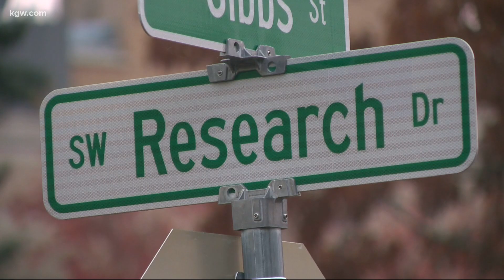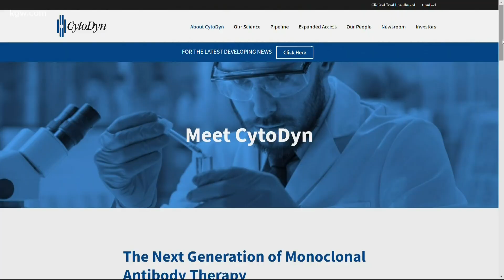Oregon hospitals enrolling COVID-19 patients in Phase 3 clinical trial with drug developed by Vancou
Dr. Nader Pourhassan, President and CEO of CytoDyn, believes the trials with leronlimab will yield good results.